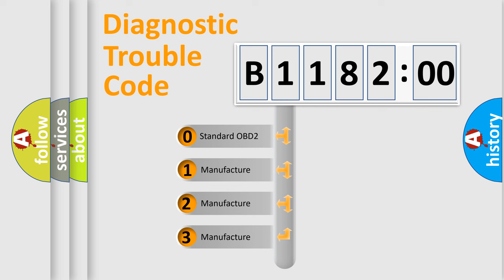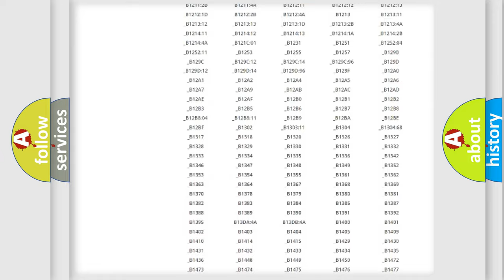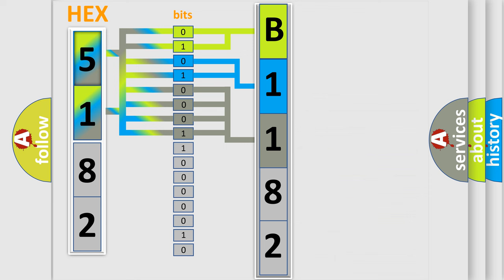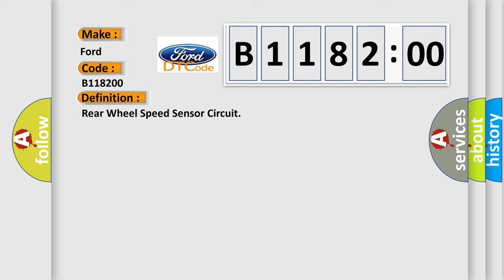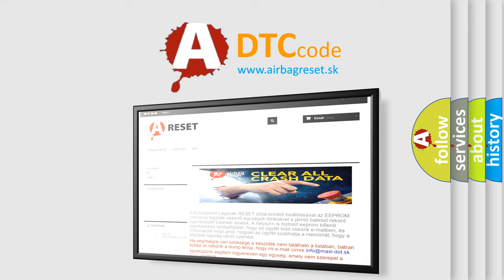DTC Ford B1182-00 Short Explanation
Contents:
0:21 Basic DTC analysis according to OBD2 protocol standard.
1:48 Insight into programming
2:58 A diagnostically understandable description of the Diagnostic Trouble Code
3:05 Basic error definition

Make:
Ford
Code:
B1182 00
Definition:
Rear Wheel Speed Sensor Circuit
Description:
C0055 The ignition is ON.The vehicle speed is greater than 13 km or h (8 mph).The ignition is ON.The vehicle is not moving.
Cause:
Thoroughly inspect connections or circuitry that may cause an intermittent malfunction.Refer to Testing for Intermittent Conditions and Poor Connections ,Connector Repairs ,Testing for Electrical Intermittents and to Wiring Repairs in Wiring Systems.